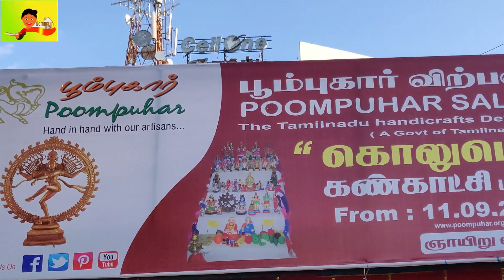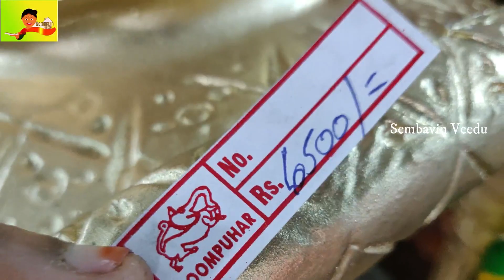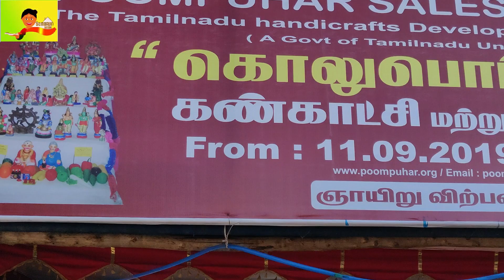பூம்புகார் கொலுகண்காட்சில அத்திவரதர் ஜெயலலிதா அம்மா பொம்மை இருக்குதே|Kolu Exhibition|sembavinveedu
பூம்புகார் கொலுகண்காட்சில  அத்திவாரதர் ஜெயலலிதாஅம்மா  பொம்மை இருக்குதே|Kolu Exhibition|sembavinveedu

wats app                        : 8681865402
MORE INFORMATION ABOUT OUR CHANNEL
Thank you Friends
Yours Kavitha